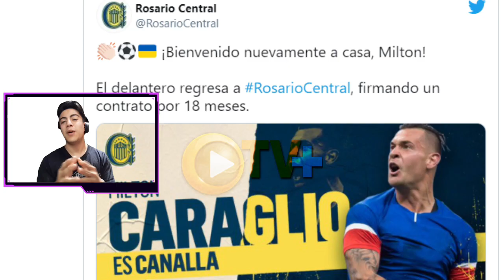TV + NOTICIAS SEGMENTO DEPORTIVO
SEGMENTO DEPORTIVO DE TV + NOTICIAS DE LA MANO DE NICOLAS URQUIZA

Ya es oficial: Milton Caraglio vuelve a Rosario Central
Rosario Central suma un refuerzo de jerarquía para la próxima temporada en la que deberá encarar la fase final de la Copa Sudamericana: Milton Caraglio ya es nuevo jugador del club de Arroyito.

Newell’s sufre por la partida del Mono Obberti, uno de los mayores ídolos de su historia

El ex delantero leproso falleció este lunes a los 75 años tras luchar largo tiempo con una enfermedad. Con sus goles, el también ex Huracán y Colón fue pieza clave del equipo que le dio a la Lepra la primera estrella de su historia en 1974.

Una mujer quiso apagar la antorcha olímpica con una pistola de agua
La mujer identificada como Kayoko Takahashi, de 53 años, quiso apagar la llama olímpica con una pistola de agua en señal de protesta por la realización de los Juegos que comenzarán el 23 de julio en Tokio. La ciudadana japonesa interrumpió el trayecto de la antorcha en la ciudad de Mito y fue detenida por la policía.

Franco Cervi firmó contrato con el Celta de Coudet hasta el 2024

El futbolista argentino Franco Cervi firmó contrato con el Celta de Vigo que dirige Eduardo Chacho Coudet hasta el 2024, informó este lunes el club español. Central recibirá el monto correspondiente al 10 % del pase más un 4% del mecanismo de solidaridad sobre la transferencia. La cifra de la venta llegaría a los 4.5 millones de euros, por lo que los canallas recibirán 630.000.